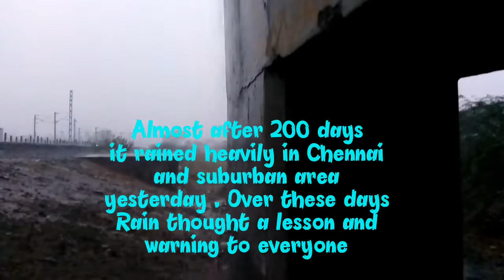Rain Fanning | Chennai EMU Train | Kollam Express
This video was about capturing Chennai EMU train and Quilon Express in a rainy day.

Almost after 200 days it was rained yesterday in Chennai. Rain taught a big lesson and warning about the importance of rain water harvesting.

1. Chennai Beach EMU rushing towards his destination.

2. Train No : 16101 Chennai Egmore - Kollam Express lead by Erode(ED) WAP 4  22359 loco  facing heavy rain enroute to reach his destination.

Train No : 16101 Chennai Egmore - Kollam daily express departs Chennai Egmore at 5 pm reaches Madurai by 1.10 am and final destination Kollam by 8.45 am.

Train No : 16101 Chennai Egmore - Kollam Express travelling at a distance of 761 km taking a travel time of 15 hours 45 minutes with 21 halts at an average speed of 48 km/hr.